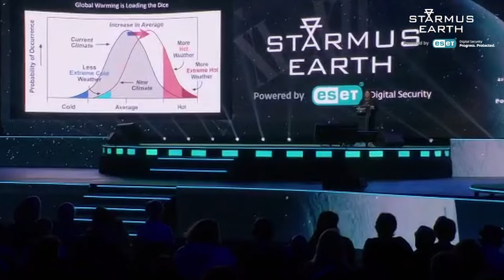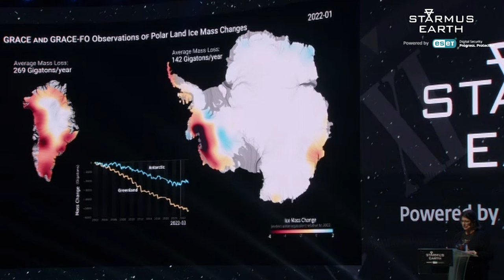Maureen Raymo is unraveling the intricate relationship between climate, CO2, and sea level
Her words resonate deeply, drawing us into the story of our planet's past to shed light on its future.🌍

⚡️ The Starmus VII festival was set to illuminate Slovak cities from May 12 to 17, 2024, with @esetglobal  as the main partner and co-organizer. 🇸🇰